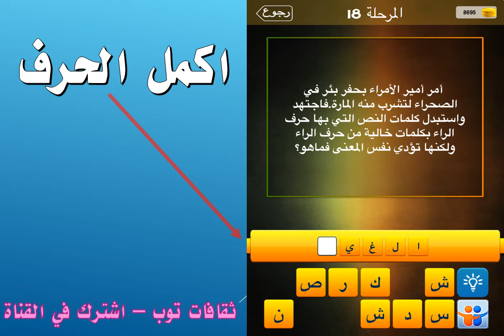امير امير الامراء بحفر بئر في الصحراء لتشرب منه المارة؟